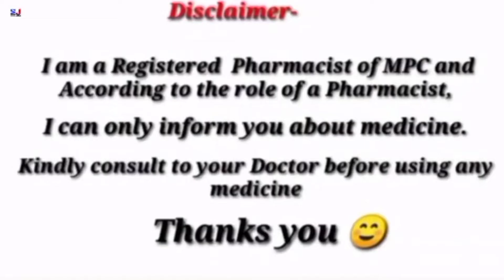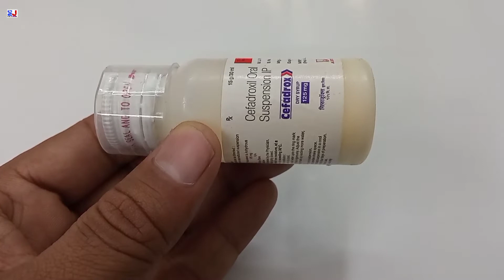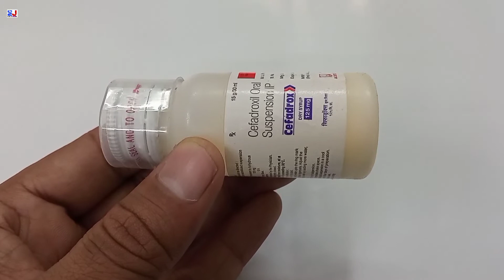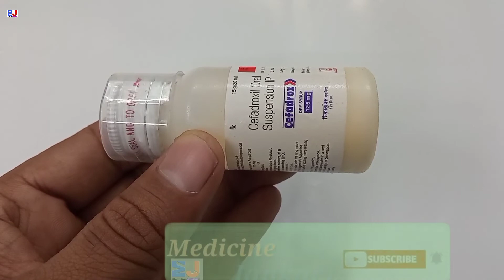Cefadrox Dry Syrup 125mg | Cefadroxil oral suspension ip uses | Cefadrox 125 mg Syrup uses Dosage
kindly note